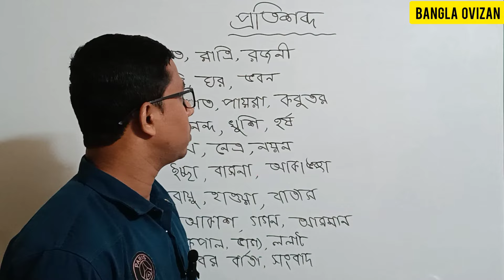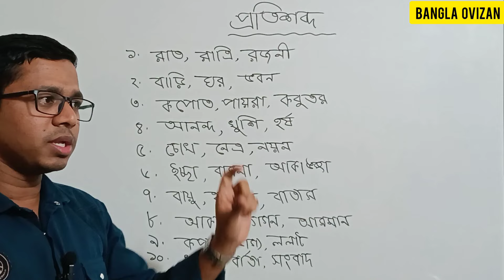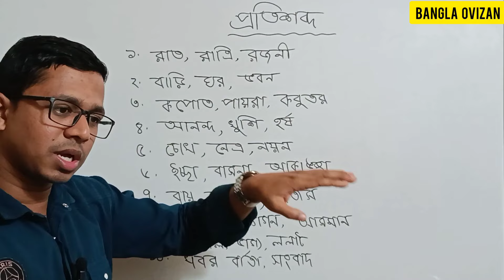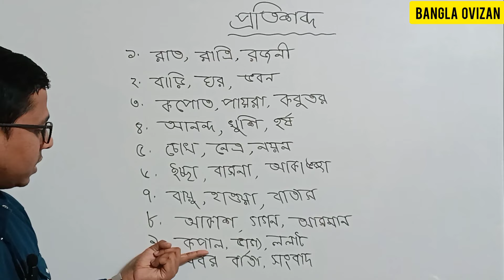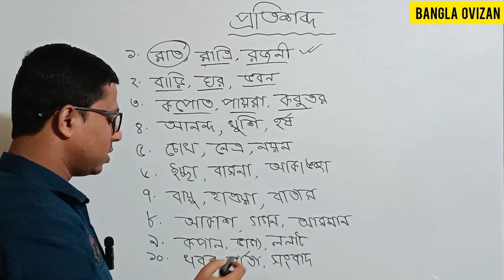প্রতিশব্দ দিয়ে ছকপূরণ পৃষ্ঠা ৪৩। ষষ্ঠ শ্রেণির নতুন বাংলা বই ২০২৩। class 6 Bangla।